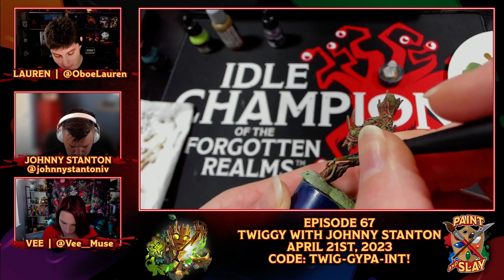Twiggy with Johnny Stanton | Paint and Slay | Idle Champions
Paint and Slay Ep 67 aired April 21st 2023
Johnny Stanton joins us for a speed paint of a twig blight to turn them into Twiggy the Twig Blessing!

Idle Champions of the Forgotten Realms is a Dungeons & Dragons strategy video game that brings together D&D characters from novels, adventures, and multiple live streams into a single grand adventure. Find out more about our game on our